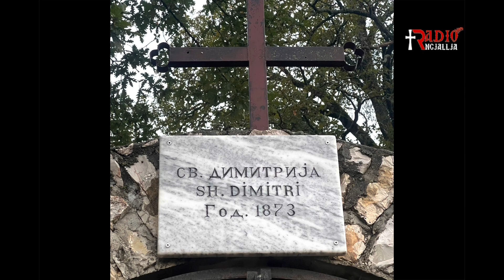Kisha e Hyjlindëses (kisha e Heremitëve), Prespë - At Aleks Themelko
INTERVISTA E DITËS
me At Aleks Themelko për kishën e Hyjlindëses (kisha e Heremitëve), Prespë
Intervistoi dhe realizoi Aleksandër Dimroçi
Gusht 2022